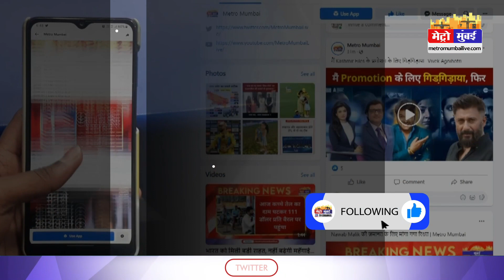ओवैसी ने Raj Thackeray पर साधा निशाना, ' कुत्ते भौंकते है, भौंकने दो'